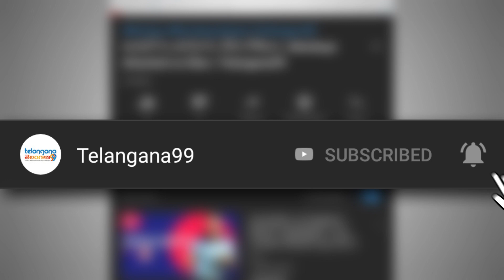Sye raa Telugu Movie Review | Sye raa Narasimha reddy | Chiranjeevi | Ram charan | Telangana99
దీనమ్మ జీవితం ఏం సినిమారా ఇది?
Watch the video till end and know details about Syeraa NarasimhaReddy Telugu Movie of Chiranjeevi , produced by Ram charan